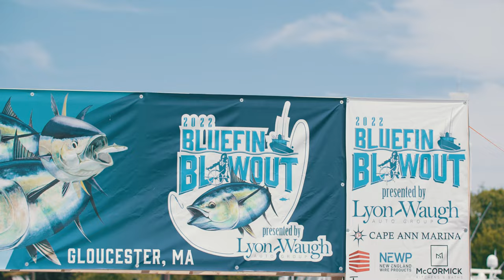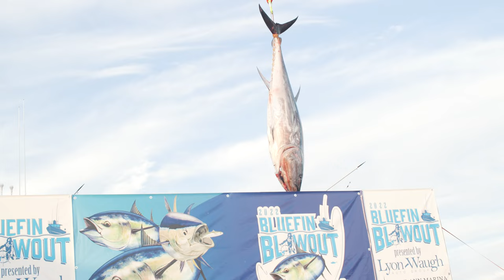THE BLUEFIN BLOWOUT 2022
The final recap of the 2022 BLUEFIN BLOWOUT

Lyon-Waugh Auto Group | Bluefin Blowout | Gloucester Fishing | Tuna Tournament | Gloucester, MA